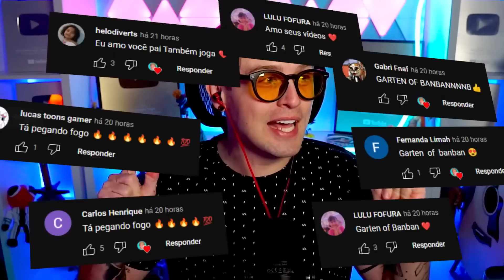SEGREDOS REVELADOS! NÃO CONFIE nos NOVOS MONSTROS de GARTEN of BANBAN 4! Garten of Banban 4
No vídeo de hoje você vai assistir o novo jogo da creche do Banban! Mas não confie nele!  Vamos conhecer os novos personagens e monstros de garten of banban 4! Vamos descobrir qual é o novo monstro e o que vai acontecer no Garten of Banban 4!